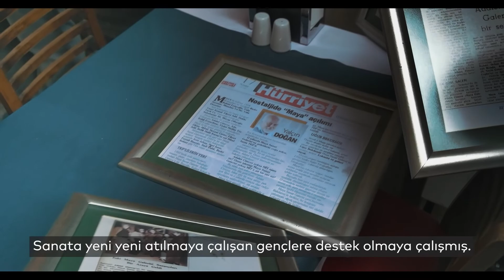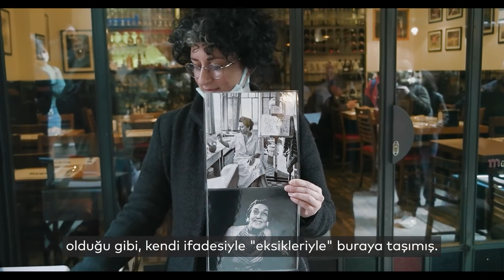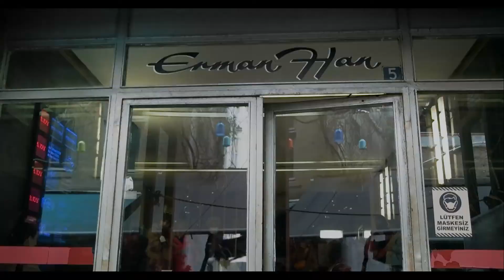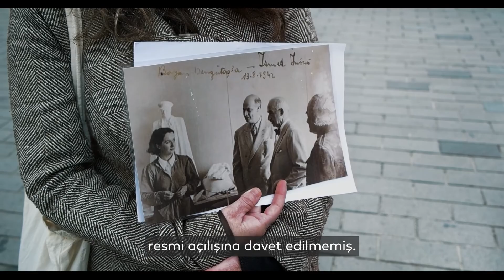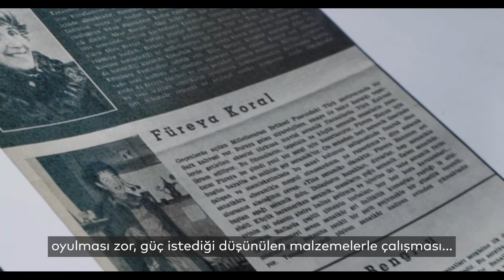Cins Adımlar: Sanatçı Kadınların İzinde Beyoğlu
“Ben-Sen-Onlar: Sanatçı Kadınların Yüzyılı” sergimiz kapsamında Sabancı Üniversitesi Toplumsal Cinsiyet ve Kadın Çalışmaları Mükemmeliyet Merkezi (SU Gender) iş birliği ile gerçekleştirdiğimiz “Cins Adımlar: Sanatçı Kadınların İzinde Beyoğlu” yürüyüşlerimiz yoğun istek üzerine devam ediyor!

📹 Selen Çatalyürekli

Within the scope of the “I-You-They: A Century of Artist Women” exhibition, “Curious Steps: In the Footsteps of the Artist Women of Beyoğlu” walks, which Meşher organize in collaboration with Sabancı University Gender and Women’s Studies Center of Excellence (SU Gender), continue due to popular demand!